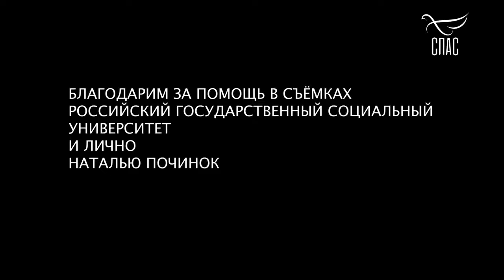ВСТРЕЧА ПРОТОИЕРЕЙ АНДРЕЙ ТКАЧЕВ СВОБОДНАЯ ТЕМА